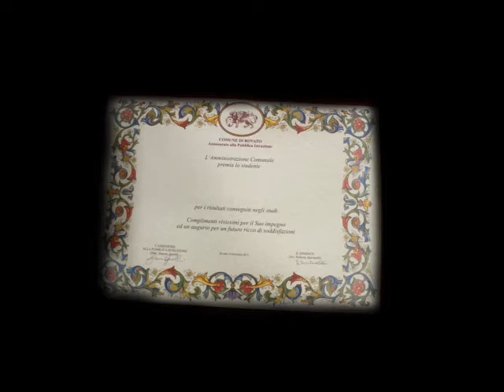Rovato festa di San Carlo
Rovato 2012 festa di San Carlo patrono di Rovato.